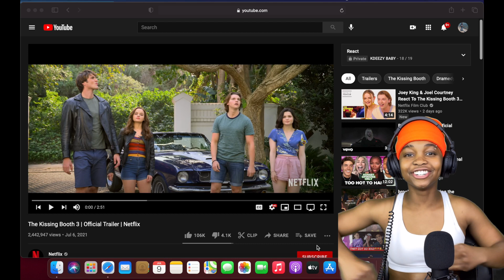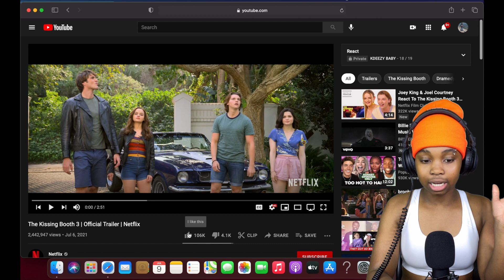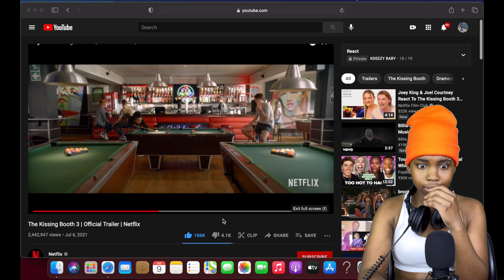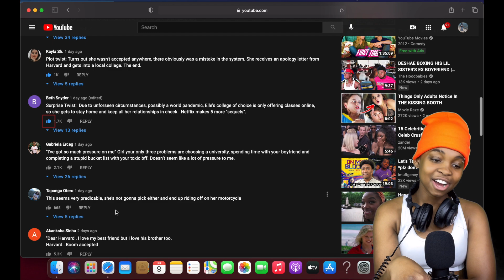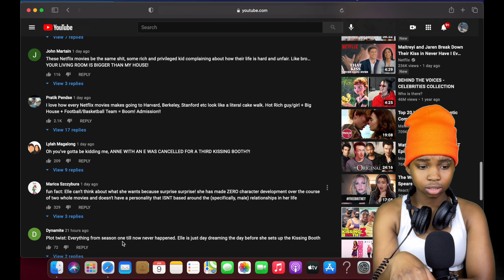THE KISSING BOOTH 3 TRAILER {CONFUSED REACTION}